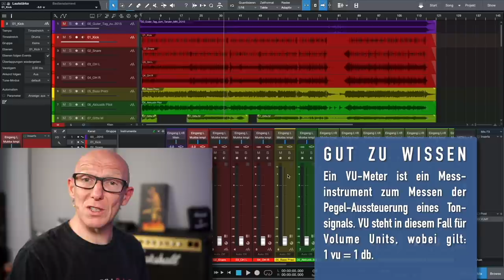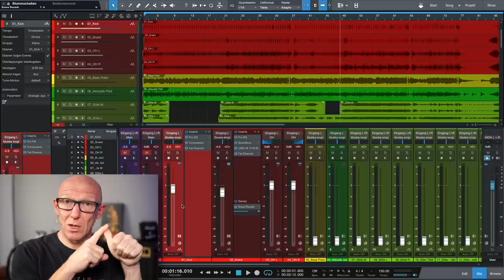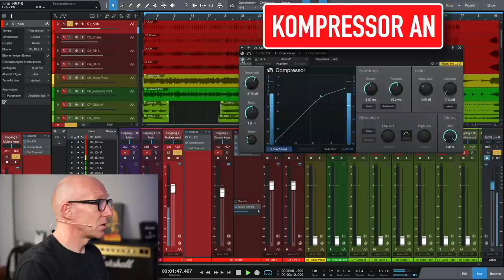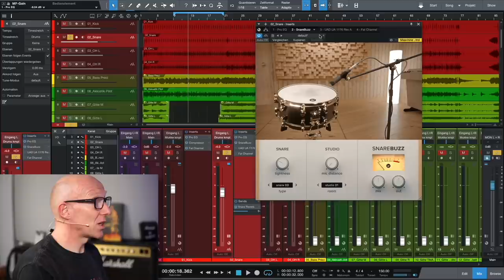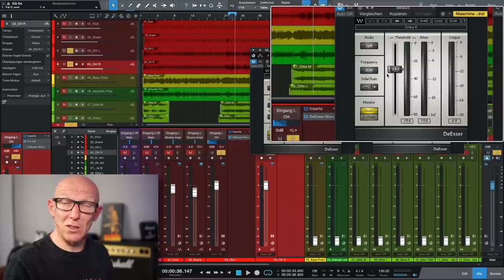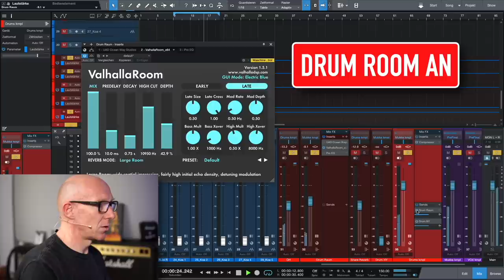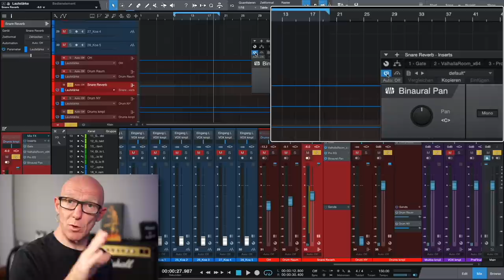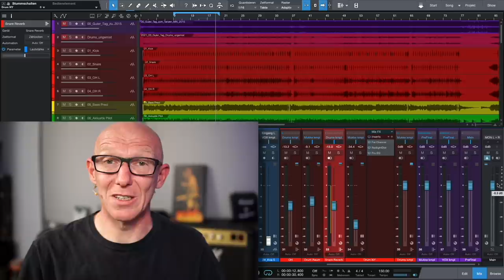Schritt für Schritt: Wir mischen Drums / Schlagzeug | Abmischen Tutorial | Recording-Blog MP104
Mixpraxis 104 | Wir mischen einen Song: Den Mix starten wir mit dem Schlagzeug, also den Drums. Der Herzschlag und der Basis-Punkt meines Mixes sind in der Regel die Drums, daher zeige ich Dir hier ausführlich, wie ich hier gemsicht habe, welche pLugIns und welches Routing meinem Mix zugrunde liegen.

00:00 Intro Wir mischen einen Song 02
00:25 Wir mischen Drums
03:19 Welcher Pegel für die Kick / Bassdrum?
06:57 Kick Routing im Mix
10:11 Kick / Bassdrum abmischen
17:30 Snare abmischen
25:00 Drum Overhead abmischen
31:04 Drum Room hinzufügen und mischen
34:42 Snare Reverb / Hall anlegen und mischen
39:21 Drums fetter mit paralleler Kompression